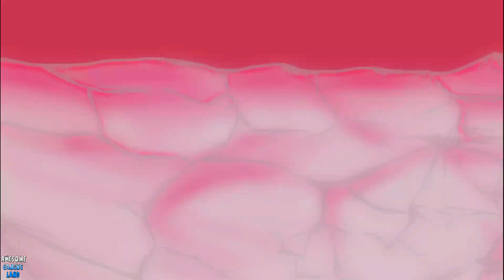Friday Night Funkin' Vs Renarso Mod (All Funny Cutscenes & Endings) Full Week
This Video Show Friday Night Funkin' FNF Renarso Mod ... Enjoooy
00:00 Fan
02:29 Crazy
04:17 Corrput
Stay Awesome!